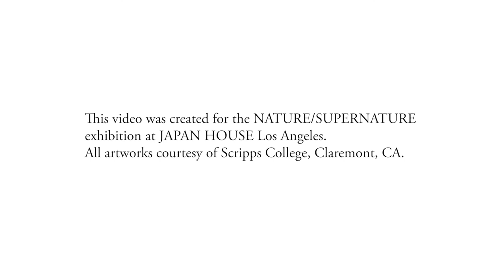Woodblock Prints | Explore Seto Inland Sea Then & Now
The Seto Inland Sea is the body of water separating Honshu, Shikoku and Kyushu, three of the four main islands of Japan. The sea serves as a waterway connecting the Pacific Ocean to the Sea of Japan and has long provided a sea transport link to important industrial centers and ports in the region, including Osaka and Kobe. The Seto Inland Sea region encompasses the sea, the coastal areas around it and hundreds of islands. Some of the most famous sights in the region are the Itsukushima Shrine, with its famous “floating” torii gate and the whirlpools in the Naruto Strait, but the region is also a destination for its quaint fishing villages, Japan’s largest national park and sites showcasing the world’s best contemporary artists.

Learn more about the Seto Inland Sea area introduced in the NATURE/SUPERNATURE exhibition

●　NATURE/SUPERNATURE Exhibition
The power and beauty of nature has been a central focus in Japanese culture, rooted in the belief that supernatural forces and beings are at work in all aspects of the natural realm. For centuries, Japanese artists and artisans have illustrated these themes, reaching new heights in the Edo (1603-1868) and Meiji (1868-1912) eras with the rise of woodblock printing.

This exhibition of over sixty Japanese prints from the Scripps College collection in Claremont, CA features works by some of Japan’s finest artists such as Katsushika Hokusai (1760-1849) and Utagawa Hiroshige (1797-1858) portraying not only gorgeous vistas of the Japanese landscape, but also the fascinating deities and supernatural creatures that were believed to inhabit and influence nature – from ghosts to shape-shifting animals to trickster spirits. The three sections of the exhibition delve into these images of the natural world and its supernatural dimensions, as well as the evolution of new woodblock printing techniques as one of the world’s first forms of “mass media.”

●　CONNECT WITH JAPAN HOUSE LOS ANGELES